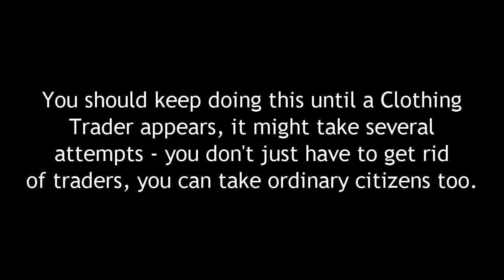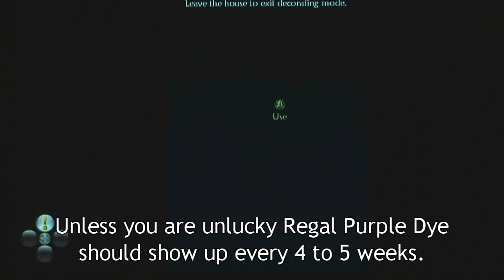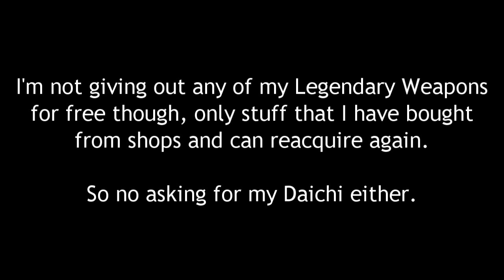How to get the Regal Purple Dye in Fable 2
Please note I am no longer playing Fable 2 so my comments on the video about trading stuff no longer apply.

Basically, Clothing Traders in Fairfax Gardens are the people who sell them - however there are not always Clothing Traders in Fairfax Gardens and they don't always have it in stock. This video shows you how to deal with those mind boggling hurdles.

Oh, why would you want Regal Purple Dye? Other than for dying your hair and clothing in this season's 'in colour', you need it to get one of the achievements on the Knothole Island expansion pack.